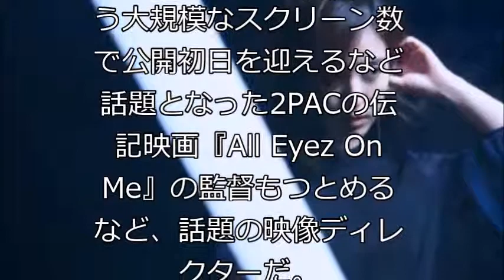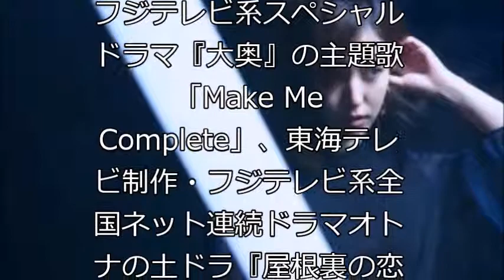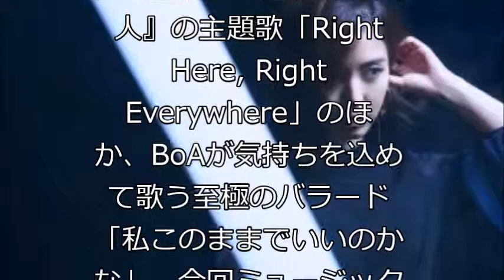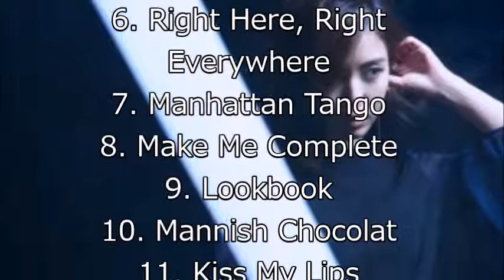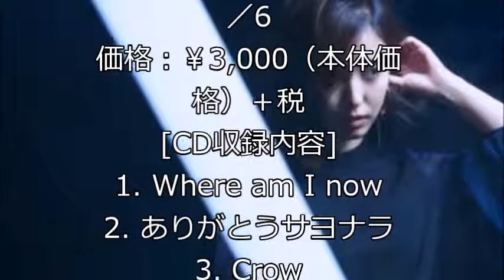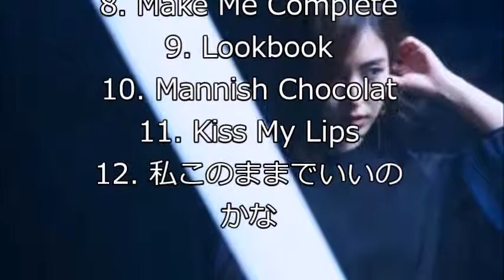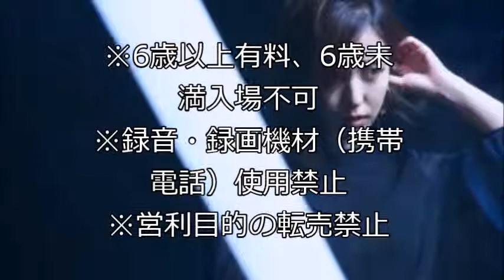BoA、ダンスシーンが見どころの最新MV公開